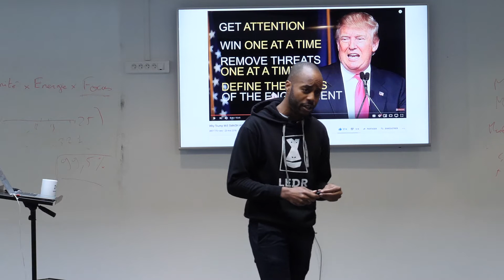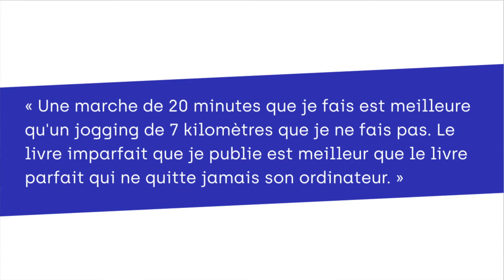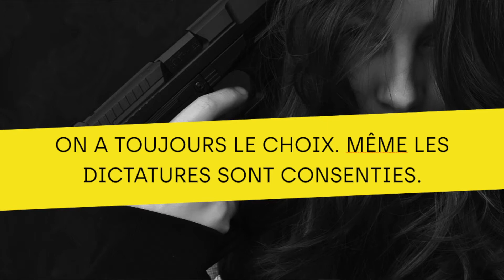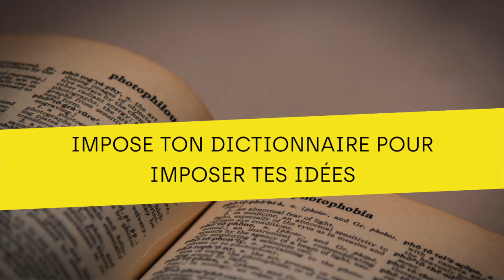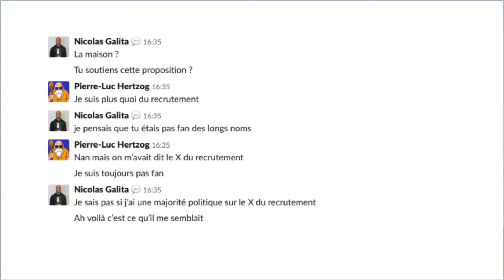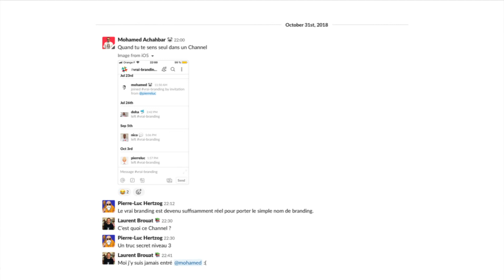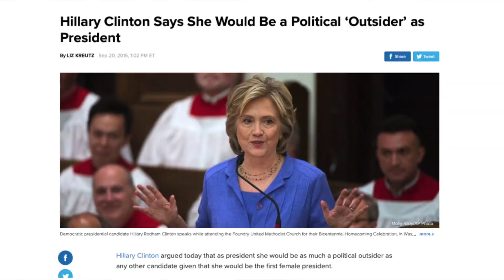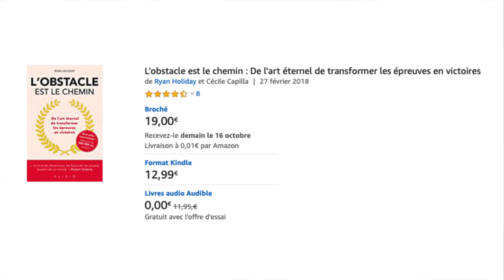Comment changer les choses quand on n’a pas le pouvoir ?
Comment remporter les jeux politiques en entreprise ? C'est la question à laquelle répond Nicolas Galita dans cette vidéo.